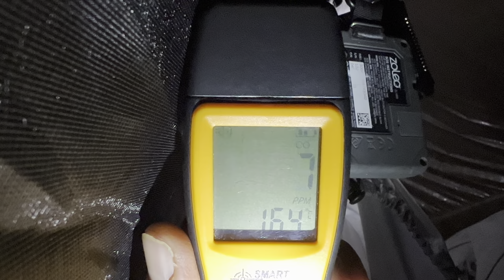Hot Tent Hammock Camping In A Rainstorm | Wood Stove Ribeye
In this video I go hot tent hammock camping in a rainstorm! This is the first time I have ever used my hammock hot tent with this much rain. The tent did great and kept me dry and warm. After everything was set up I fired up my wood stove and cooked steak and eggs. There was 4 feet (1.3 m) of snow and the temperature stayed just above freezing for the entire trip. I had a great time on this trip and the rain was very relaxing. I hope you enjoy watching!

Chapters:
00:00:00 Intro
00:00:31 Finding Camp
01:43 Tent Setup
04:42 Wood Stove Setup
07:22 Finding Firewood
09:27 Processing Firewood
10:54 Final Tent Setup
12:29 Starting Fire
13:58 Cooking Dinner
17:05 Hammock Setup
18:09 Bed Time
19:25 Making Coffee
20:02 Breaking Camp